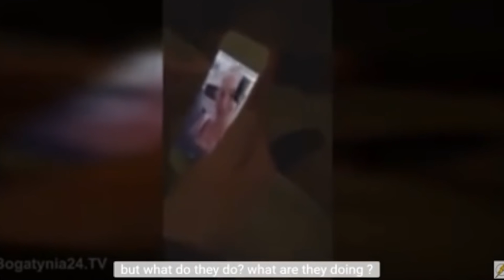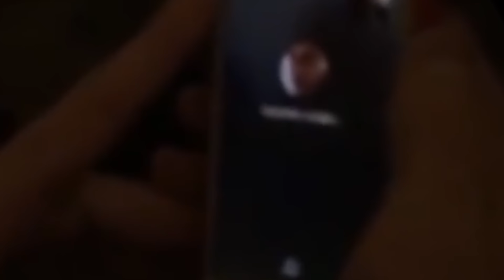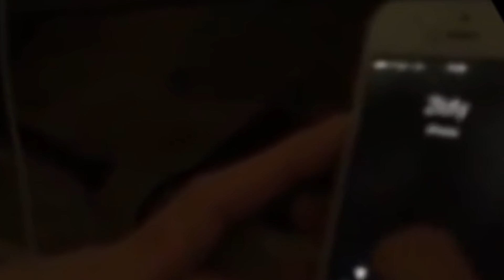Horror Urlaub! Sie kam nie wieder zurück! Was passierte in Ägypten? Der grausame Fall Magdalena Zuk